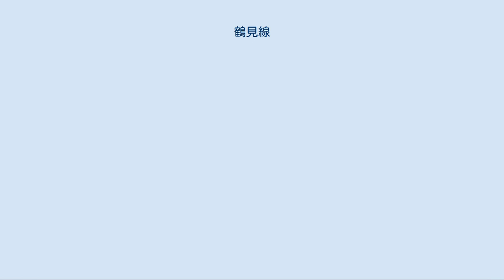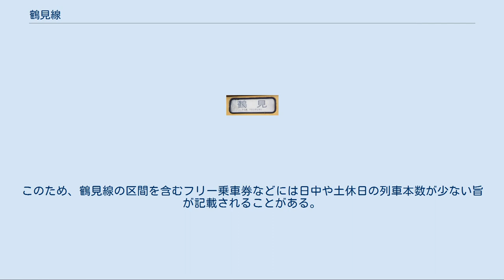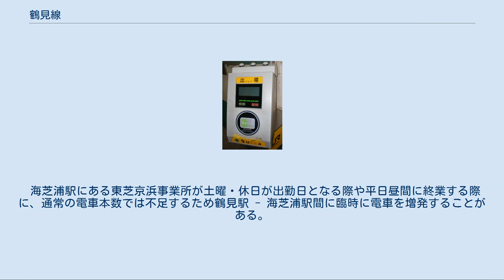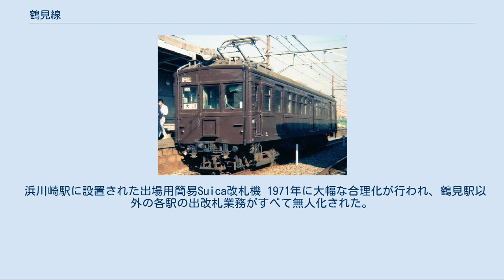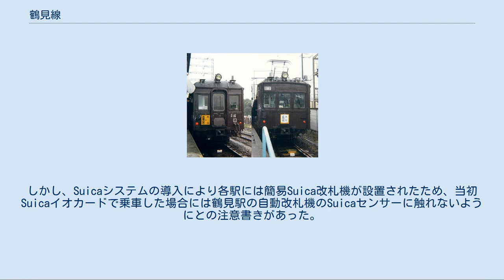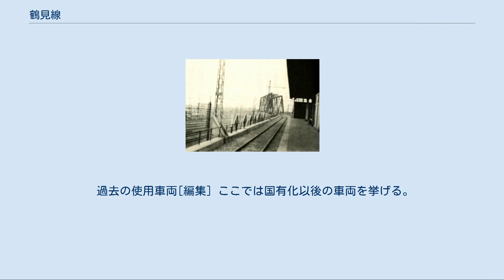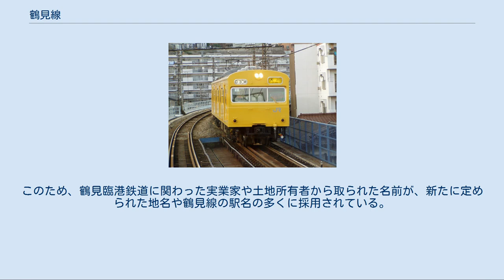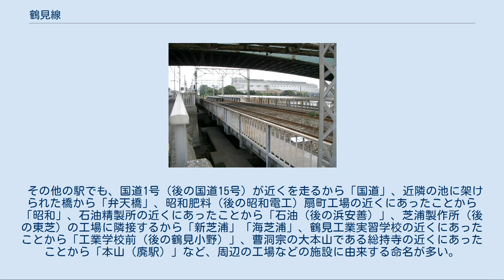鶴見線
鶴見線（つるみせん）は、神奈川県横浜市鶴見区の鶴見駅と神奈川県川崎市川崎区の扇町駅を結ぶ東日本旅客鉄道（JR東日本）の鉄道路線（幹線）である。
この他に以下の支線を持つ。
 東京地区の電車特定区間（E電）の路線の一つであり、鶴見から横浜・川崎市内の京浜工業地帯へ向かう短い路線である。
冒頭や後述の路線データに示す3つの路線から構成されている。
沿線は工場が多く、旅客列車はそれらの工場への通勤客が主に利用する。
また旅客列車のほか、貨物列車が日本貨物鉄道（JR貨物）によって運転されている。
浅野財閥系の鶴見臨港鉄道を前身とする。
 ラインカラーは黄色（■）で、車体色や旅客案内に使用されている。
駅ナンバリングで使われる路線記号はJI 。
 全線全駅が旅客営業規則における大都市近郊区間の「東京近郊区間」、および特定都区市内制度の「横浜市内」（浜）の駅に、またIC乗車カード「Suica」の首都圏エリアに含まれている。
 全線が横浜支社の管轄である。
 鶴見線の線路および沿線の概況について記す。
 鶴見駅の鶴見線ホームは地平の京浜東北線が発着する階ではなく、西口側の高架上にある。
鶴見駅を出ると高架上を進む。
鶴見大学や曹洞宗大本山総持寺入口付近では、線路中央に旧本山駅のホーム遺構がある。
左にカーブし横須賀線・京浜東北線・東海道線・東海道貨物線と京急本線を跨ぎ、国道15号（第一京浜）を跨いだところで国道駅に到着する。
同駅の高架下は戦前の駅開業当時の雰囲気がそのまま残っているため、映画・テレビドラマのロケに数多く使用されている。
国道駅を出るとすぐに鶴見川を渡り、右カーブで高架から地上に降りたところで鶴見小野駅に至る。
同駅近隣には市立横浜サイエンスフロンティア高校・附属中学がある。
鶴見小野駅を出て、首都高速神奈川1号横羽線と産業道路の高架下をくぐると、住宅街から工場群の中へ移る。
左にカーブすると弁天橋駅に至る。
構内北側の鶴見小野駅方には、鶴見線乗務員が所属し、運用車両が常駐する鶴見線営業所（旧弁天橋電車区）が所在する。
弁天橋駅南側は旭硝子京浜工場・ジャパン マリンユナイテッド横浜事業所鶴見工場などがある。
 弁天橋駅を出ると、右側にかつての鶴見川口への支線・旭硝子への入換線の広大な跡地の横を過ぎ、浅野駅に至る。
同駅は本線と海芝浦支線との分岐駅であり、扇町・大川方面の電車は1・2番線の島式ホームに、海芝浦方面の電車は浅野駅の手前の弁天橋駅方の渡り線を渡って3・4番線の相対式ホームに発着する。
JFEエンジニアリング鶴見事業所の最寄り駅でもある。
 浅野駅を出て旭運河を渡ると、間もなく安善駅に至る。
この浅野駅 - 安善駅間はJRで最も駅間の短い区間 (0.5km) の一つである。
駅構内は貨物の取扱があるため入換線が広がっている。
2004年（平成16年）3月までは同駅近くに県立寛政高校があったが、県立平安高校と統合された。
2008年4月には神奈川県立東部総合職業技術校が開校している。
安善駅を出ると横浜市鶴見区と川崎市川崎区の境になっている境運河の鉄橋を越え、すぐに武蔵白石駅に至る。
安善駅 - 武蔵白石駅間も浅野駅 - 安善駅間に次ぎ短い区間 (0.6km) である。
武蔵白石駅は大川支線との分岐駅であるが、1996年（平成8年）に大川支線用ホームが廃止・撤去され大川駅発着電車は同駅を通過することとなったため、本線と大川支線の事実上の分岐駅は安善駅となっている（後述）。
武蔵白石駅北側には富士電機の川崎工場、駅南側に日本鋳造の本社工場があり、駅前には民家が数軒ある。
武蔵白石駅を出て、右手のJFEスチール渡田地区の工場に沿いながら右に緩やかにカーブしていくと、上を川崎貨物駅へ向かう貨物線（廃線）が越してゆき、間もなく浜川崎駅に至る。
浜川崎駅は南武線浜川崎支線（南武支線）との接続駅であるが、南武線の駅舎は改札を出て道路を挟んだ反対側にある。
当駅はJFEスチール渡田地区の正門側にあるため、跨線橋の一般出入口の反対側にはJFEスチールの社員専用出入口がある。
 浜川崎駅を出ると旅客線は単線となり、その左側の貨物線には南武線・東海道貨物線方面からの線路が合流して浜川崎貨物駅が広がる。
同貨物駅構内が終わると、鶴見線は見かけ上は複線のようになるが、実際は貨物線と旅客線が単線で並行している形である。
右手のJFEスチールの工場に沿って緩やかに右カーブを取り、...